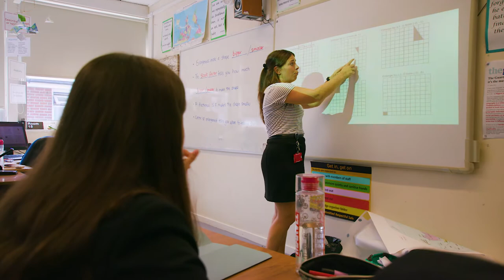Hele's School Student Video